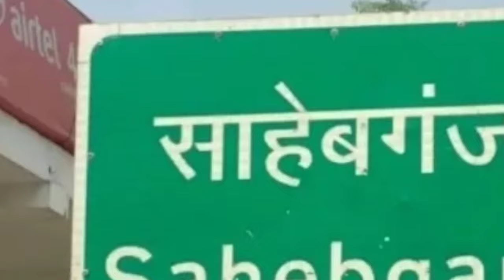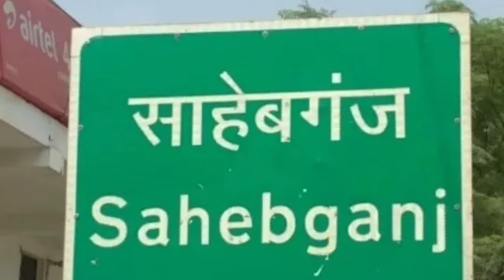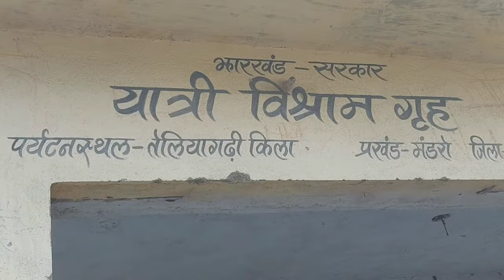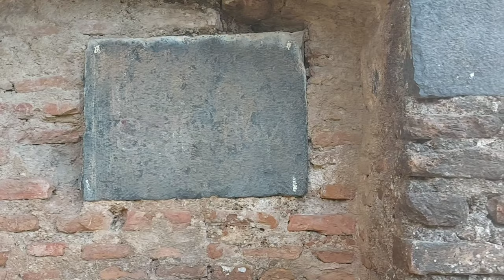तेलियागढ़ी का किला || TELIYAGHADHI FORT || SAHEBGANJ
Teliagarhi became the main gateway for Muslim armies coming from northern India and marching to Bengal from the 13th century. Bakhtiyar Khilji passed through Teliagarhi pass on the way to the conquest of Bengal. In 1538, Sher Shah Suri and Humayun fought a decisive battle near Teliagarhi. The rebellious Prince Khurram fought with Ibrahim Khan at Teliagarhi and Rajmahal for control of Bengal.
Teliagarhi fort was built by a Teli zamindar who converted to Islam during the rule of Shah Jahan. Maa Raksisthan temple was built near the fort in 1819.
source- Wikipedia

🤵 Debashish Bharati social Handles:-

For Businesses related queries mail